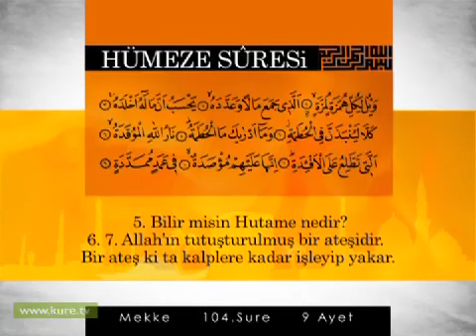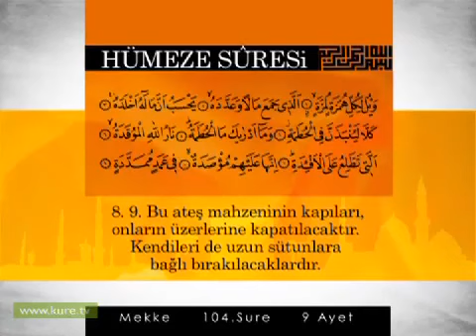Hümeze Suresi Kısa Sureler